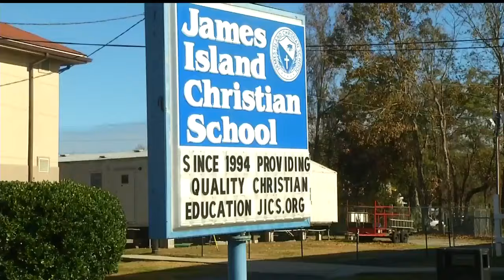James Island Christian Shool's Team-Time